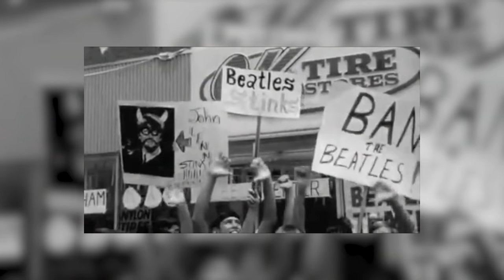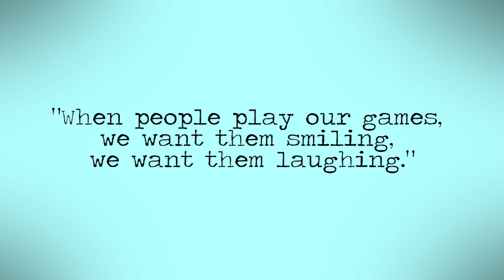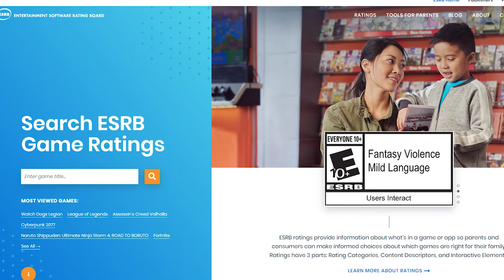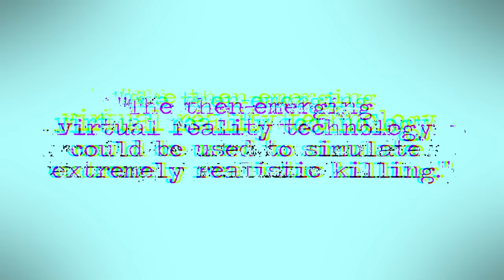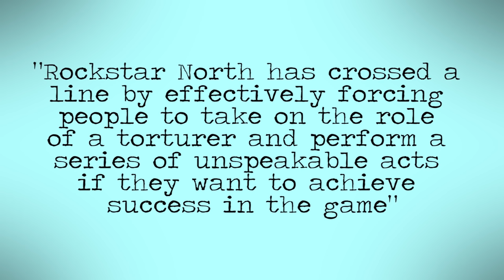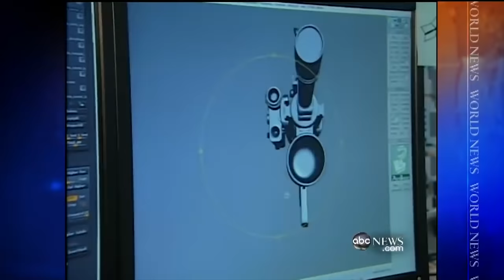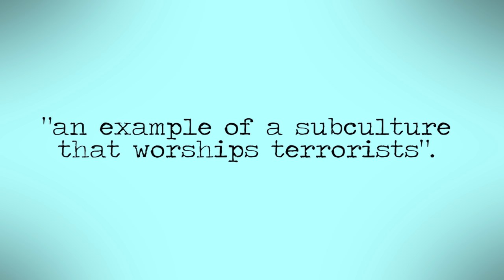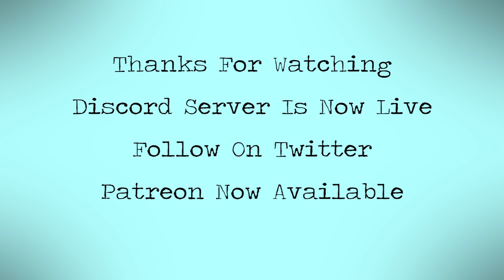Controversial Video Games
A look into various different controversies video games have found themselves in over the decades.

Doom OST - E1M4 - Kitchen Ace And Taking Names

Where Silence Is Nonexistent - A Himitsu Free Copyright-safe Music

Ross Bugden - 19 Marion